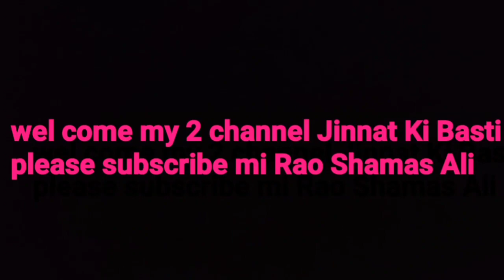jinnat ki Basti Bag main Khofnak jin with Rao Shamas Ali